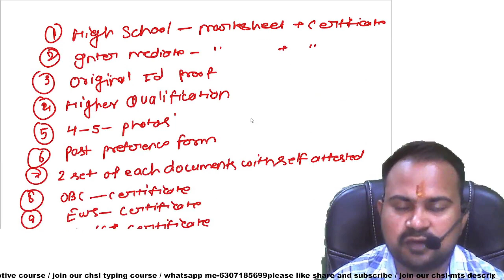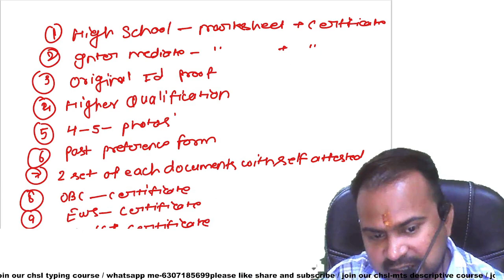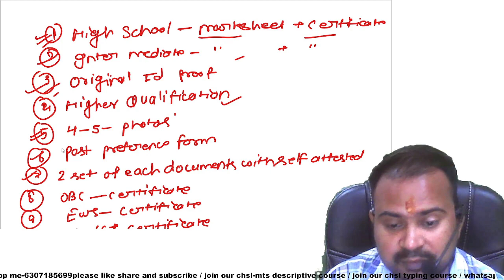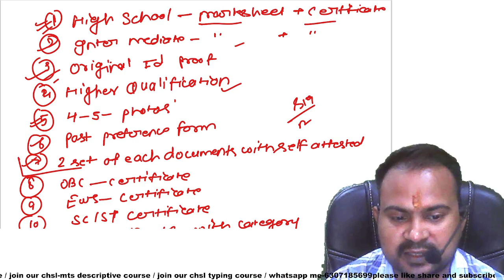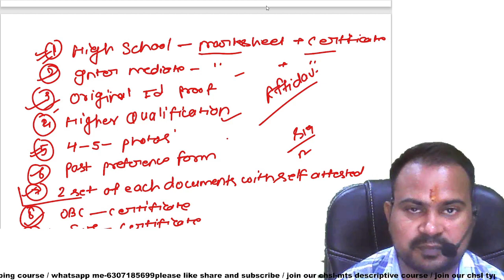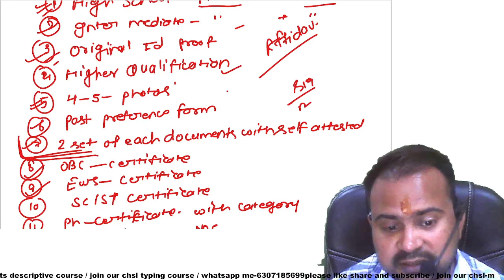SSC CHSL 2020 DV | list of all documents required for all categories | post preference form सभी जवाब